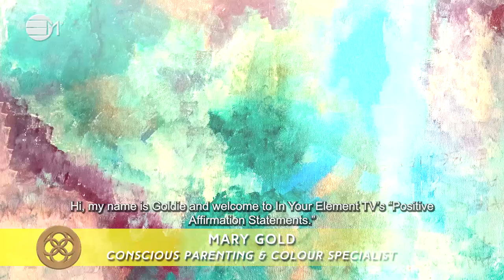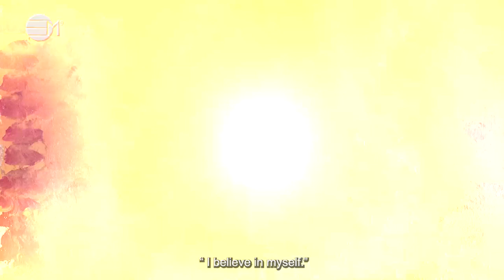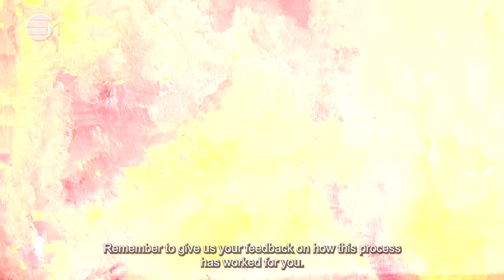Positive Affirmations | 432hz music | IN YOUR ELEMENT TV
Repeat these powerful positive affirmations daily for a happier, healthier, more fulfilling life!
Guided positive affirmations like these can change your mindset in the moment and overtime improve your subconscious beliefs. Do this for at least 21 days and see how you feel.

Let us know how this process has worked for you! Share in the comments below!

2️⃣0️⃣2️⃣4️⃣ The Year Of Prospects